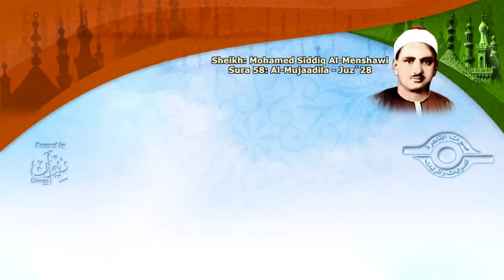الشيخ المنشاوي - سورة المجادلة (مُرتَّل)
ختمة مرتّلة علي القناة الرسميّة لفضيلة الشيخ محمد صدّيق المنشاوي، سورة المجادلة، برواية حفص عن عاصم